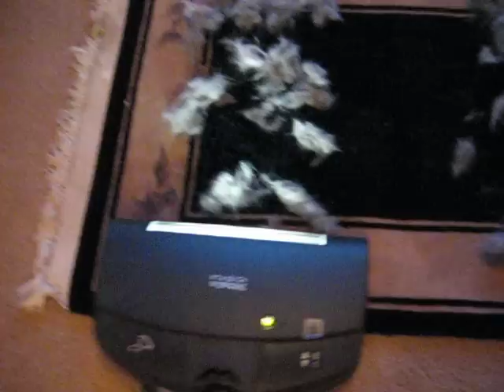Miele vs. Filter Queen pet hair test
Commenting closed because of immature little kids